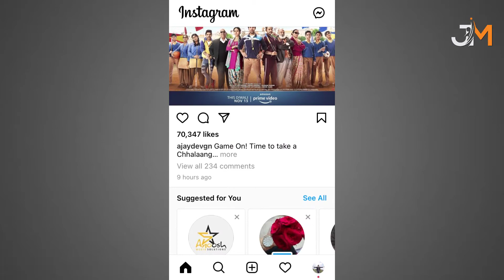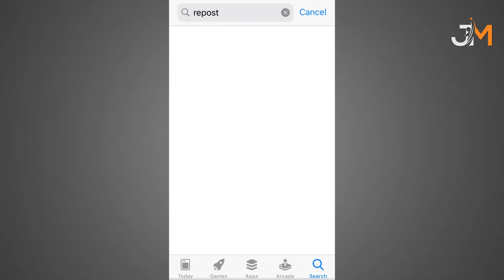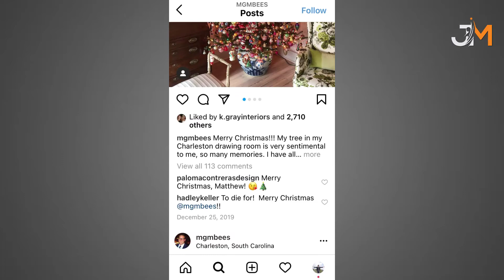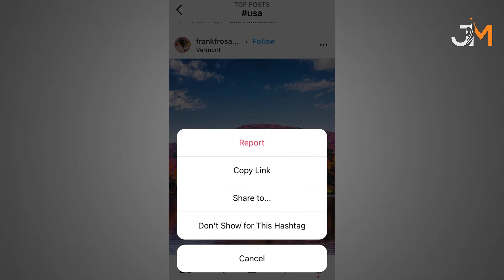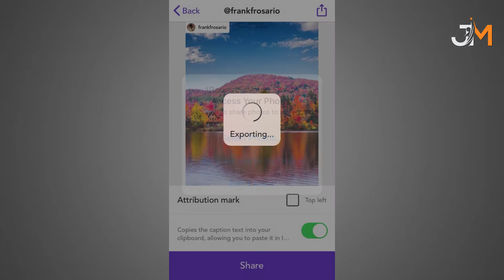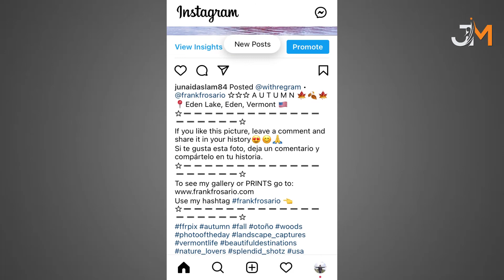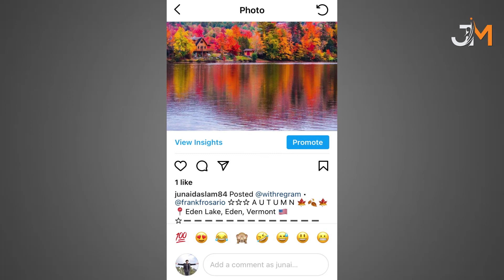How to use Repost on Instagram | How to Increase Followers and Likes on Instagram Free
How to use Repost on Instagram?
The Repost App helps you easily share Instagram posts that others have posted.  It’s a quick and simple way to use “user generated content” that can help your page perform better.  How? Follows these steps:

2.Open the Instagram app and locate the desired Instagram feed.
3.Tap the post you wish to share.
4.Open the sharing options (the three dots) for the post.
5.Click “Copy Share URL”.
6.Once successfully copied, you’ll receive a confirmation.
7.Open Repost again. The copied post will be there.
8.Select the copied post.
9.Tap Repost.
10.Tap “Copy to Instagram”. This will send you back the native Instagram app.
11.From there, you can add your own captions and tag the photo’s owner.
12.Just hit “Share” and you’re done.

how to repost on instagram story  2021
repost for instagram app
how to repost on instagram 2020
how to repost my own post on instagram 2021
how to repost a post on instagram story 2021